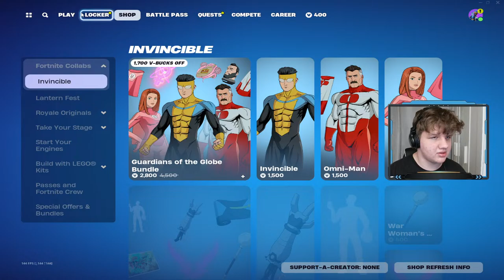🔴Najlepší Fortnite stream